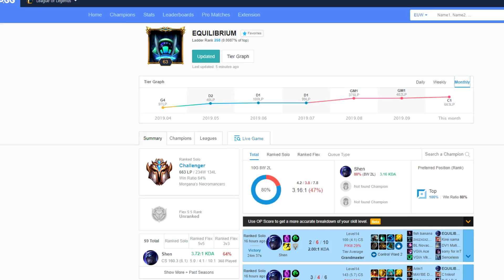Shen Carrying an AFK in Challenger - Road To Rank 1 (#37)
// GAME INFORMATION //
League of Legends Season 10 Full Gameplay Commentary
Road to Rank One Challenger - League of Legends Challenge
Challenger Shen vs Katarina Toplane Matchup Guide

// ABOUT ME //
Hey, I'm Petu
I'm a Shen main from Finland. I've reached Challenger on EU West and dominated EU Nordic East, hitting 1100LP in Season 7 (Rank 3). I started off making guides for Shen back in Season 6 and have been expanding my content ever since.
- UNRANKED TO CHALLENGER SERIES
- BRAND NEW BUILDS AND RUNE SETUPS
- CHALLENGER GAMEPLAY COMMENTARIES
- GUIDES + TIPS AND TRICKS FOR SHEN AND LEAGUE IN GENERAL
- LEAGUE OF LEGENDS STREAM HIGHLIGHTS